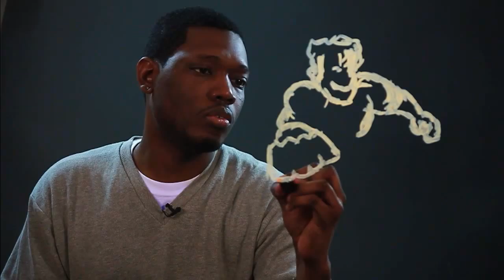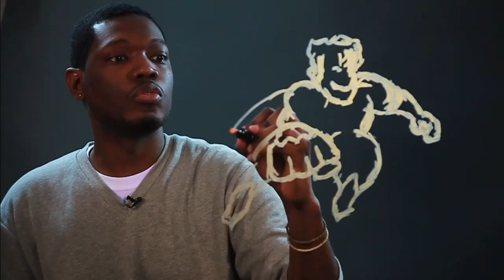How to Draw Superhero Comics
How to Draw Superhero Comics. Part of the series: Drawing Advice. Superhero comics are immensely popular in not only this country but all over the world. Learn how to draw superhero comics with help from an artist in this free video clip.